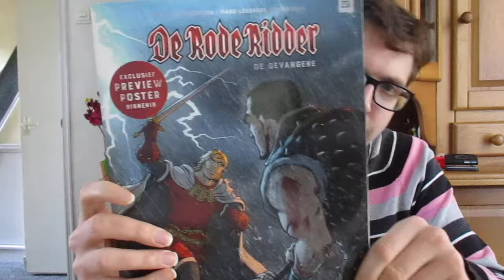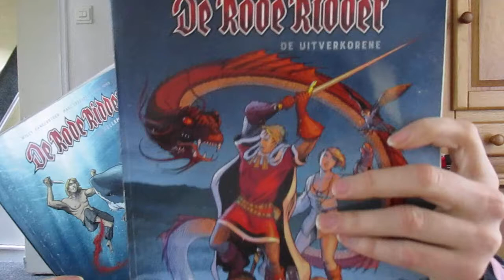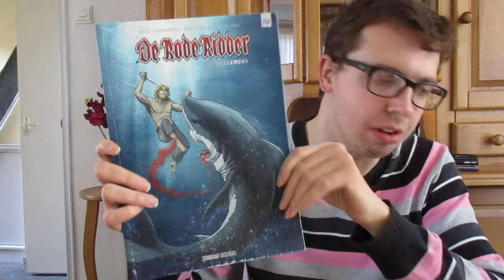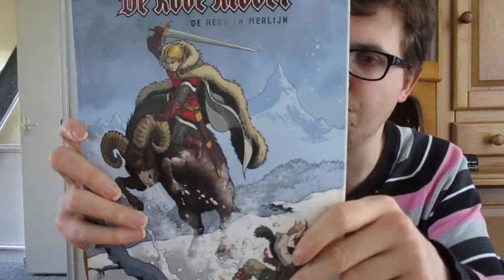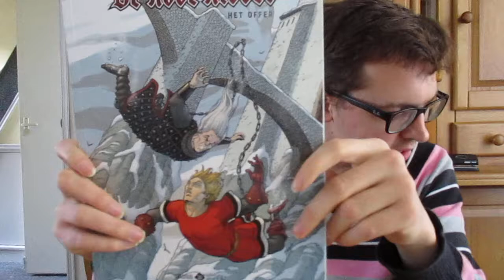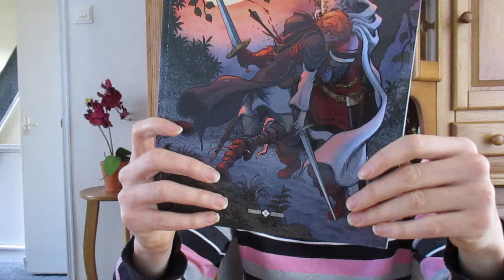De Rode Ridder Vlogger - Vlog 16 - De Uitverkorene cyclus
Een vlog over De Uitverkorene cyclus waarin ik ook elk deel zie als een grote massieve puzzel.